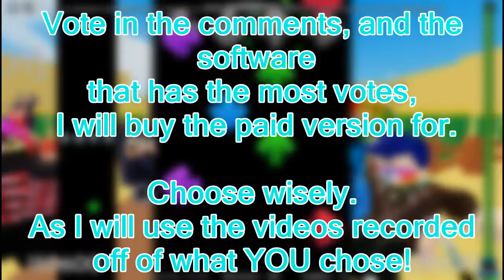Hypercam 6.1 VS Bandicam (HELP ME CHOOSE!)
Thats right. You get to help me choose which recording software I go with!

Right now I am leaning towards Hypercam due to its stable framerate and codecs options.